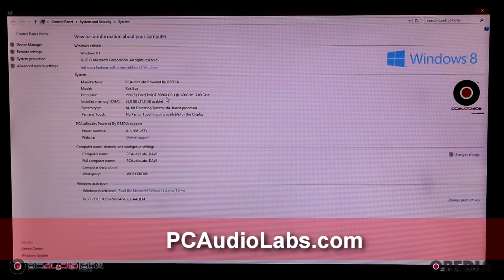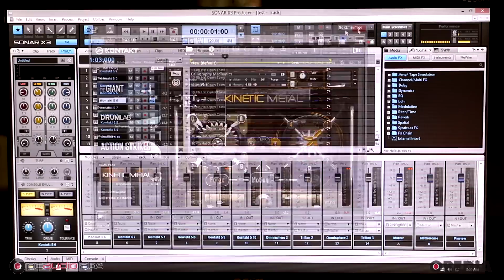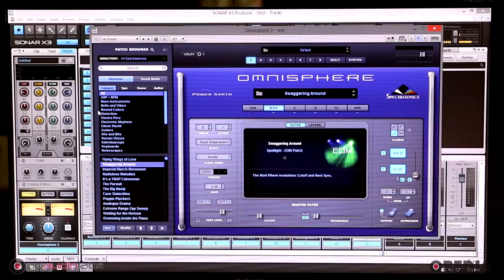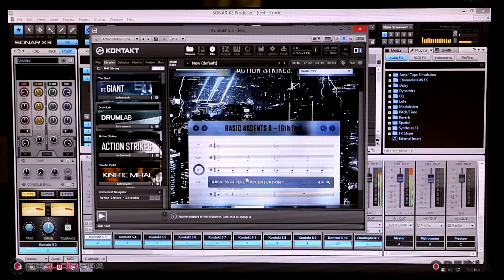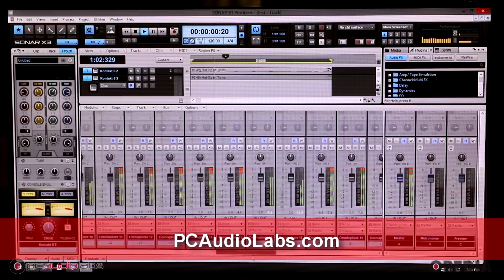PCAudioLabs: Testing Massive Plugin Counts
Hi everyone, this is Brian with OBEDIA and PCAudioLabs. I’m just going to show you real quickly today, just a little bit of what we do when we’re testing a system. And how’s your PCAudioLabs? People always ask, “How do you know that your systems are capable of certain track counts and certain workflows?” And that’s because we do a lot of testing in how’s your PCAudioLabs. What we’re doing today, is we’re taking a look at an OB-1 Tower System that we’ve built for a client. This system utilizes the Intel Core i7-5960X. Processor’s the Extreme Haswell series processor from Intel. Runs at 3 GHz and it can be overclocked to run a little faster, and now we’ve got 32 gigs of DDR4 RAM in this system, and our OB-1 supports up to a 128 GB of RAM. We support more RAM in our X99 base systems than anyone else who builds pro audio computers. So if you need a lot of RAM, you can get that in our systems, and all of these comes together along with our tweaking. And what we do here at PCAudioLabs and OBEDIA, to give you a system that is meant specifically for pro audio production. What we have here is 48 tracks, 48 instrument tracks, soft-synthesizer tracks in Cakewalk Sonar.

These tracks, we have a number of them loading up Native Instruments, Kontakt, as you’ll see. And we have different Kontakt libraries loaded up here. All of these are streaming sample. We have DrumLab, you can see the giant Kinetic Metal, a lot of different libraries opened up. We’re also running some Spectrasonics Trillian patches. And Spectrasonics Trillian is also another one that can use a ton of system resources because it’s all streaming samples. So we are running Spectrasonics Trillian here. We’re also running Spectrasonics Omnisphere version 2. This is the new version of Spectrasonics Omnisphere. And so we’re running, as you can see, a lot of instances of Omnisphere, Trillion, and Kontakt. And we test under these situations to make sure that a system is going to be able to hold up to playback properly. And you can see that I’m able to open up my Kontakt sessions. I can make edits if I want to, I’m rolling the transport right now. You can see that I’ve got my CPU bouncing here. Obviously I am using the power of all these cores in my system. My CPU usage is at about 65%, my memory usage around 21,5 GN, and this is 48 tracks of these very heavy hitter, virtual instruments.

So this is the kind of testing that we do here at PCAudioLabs, and we like to show this to you so that you can see this in action and get an idea of what it is that we do. Because we know that it’s very easy to just simply say that you do some testing, and that really provide results. But we do spend a lot of time making certain that the system is meant specifically for pro audio and video production. That comes into the testing that we do, that comes to working with our software partners like Native Instruments, Spektrasonics, Cakewalk, and the other companies that we do work with in the industry, to test those applications very in-depth on your system and make sure that it’s going to meet your workflow.

So you can see a lot of power on this system. We could definitely instantiate more virtual instruments here should we decide to, but 48 tracks is quite heavy on a system. And again, I should know that this has to do with the fact that we tweak our systems for pro audio, and we very specifically tweak them for that. You just can’t take any off the shelf computer and do what we’re doing here. It takes a very specially tuned computer, and the time and attention that it takes to plan a system out like this in order to know that it’s going to work for a heavy hitter workflow just like this. So there you have it guys, I just want to show this to you today and if you do have questions, or comments, or anything else, then please feel free to always be in touch with us on our websites, on your favorite social media network, or right here on this video. As always guys, thank you for tuning in. Take care.

Why should you choose PCAudioLabs for your next computer workstation? Hi, I’m Brian with PCAudioLabs. PCAudioLabs is the leader in professional, digital audio and video workstation computers. Whether you need a new computer for your studio, or a workhorse laptop for while you’re on the road, PCAudioLabs can custom craft a computer that will meet your needs, and the needs of today’s demanding digital audio and video applications. OBEDIA training and tech support will help you with your computer needs seven days a week, and with the software that you install on your computer as well. To find out more information, visit us today at PCAudioLabs.com or give us a call.